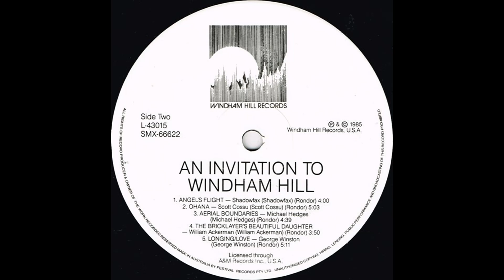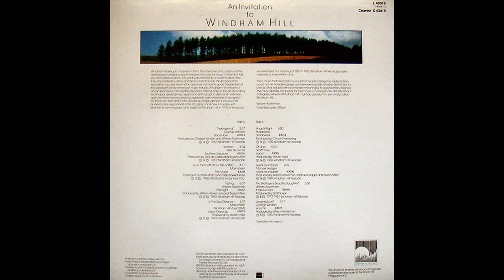Windham Hill - An Invitation to Windham Hill (1985) Part 2 (Full Album) (Vinyl Rip)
6. Shadowfax - Angel's Flight (0:00)
7. Scott Cossu - Ohana  (4:02)
8. Michael Hedges - Aerial Boundaries (9:07)
9. William Ackerman - The Bricklayer's Beautiful Daughter (13:48)
10. George Winston - Longing/Love (17:40)

Windham Hill Records was an independent record label that specialized in instrumental acoustic music. It was founded by guitarist William Ackerman and Anne Robinson (née McGilvray)[ in 1976 and was popular in the 1980s and 1990s.

The label was purchased by BMG through a series of buyouts from 1992 through 1996. It is now a subsidiary of Sony Music Entertainment, following Sony's acquisition of BMG Music in 2007. Private Music, also a subsidiary of BMG, has issued some back-catalog releases under the Windham Hill Records imprint. Since the Sony merger in 2007, Windham Hill has released no new material but reissues albums and compilations as part of Sony's Legacy Recordings brand.

Windham Hill produced music that was difficult to define, with elements of classical, folk, and jazz, nearly all of it instrumental, acoustic, and mellow. California-based Tower Records stores gave Windham Hill its own section. Billboard magazine called the music soft jazz in 1983, but later listed the label as new age. The roster included acoustic guitarists Michael Hedges, David Cullen, John Doan, and Andrew York. The label's albums topped the New Age and Contemporary Jazz charts in Billboard magazine. Albums of solo piano by George Winston crossed over into the Pop and Folk charts. Seven albums by Winston have been certified Gold and Platinum by the Recording Industry Association of America (RIAA).